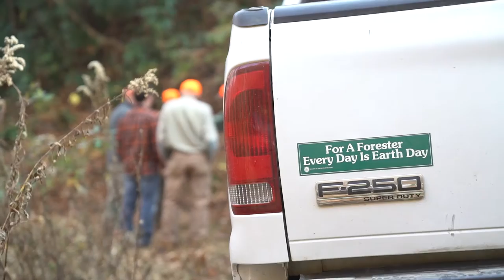RGS Grouse Camp Tour, Stop #4 - North Carolina & Georgia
grousecamptour healthyforests North Carolina & Georgia Video Recap
“We shall never achieve harmony with the land, anymore than we shall achieve absolute justice or liberty for people. In these higher aspirations the important thing is not to achieve but to strive.” Aldo Leopold.

Stop #4 - the last stop of this year's tour brought us to North Carolina and Georgia where RGS chapter volunteers are striving to ensure national forests are properly managed in the Southern Appalachian Region and to preserve grouse hunting traditions for future generations.